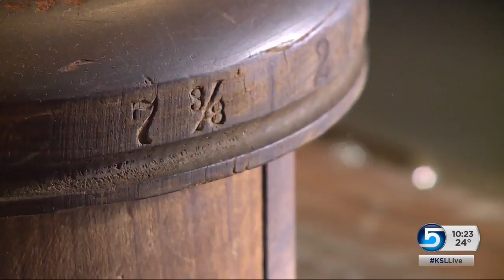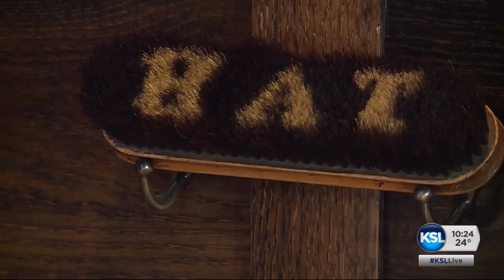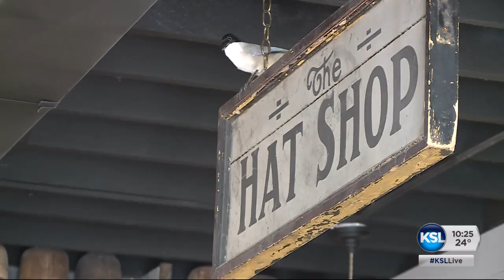Utah man hearkens back to earlier era with custom-made men's hats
A sea of hats rolling down the sidewalk is now just a part of history. But as Ashley Kewish reports, in Springville, one man is dedicating his life to bringing back a fading piece of the past.
Photojournalist: Ray Boone
Story aired 10pm on 1/1/17